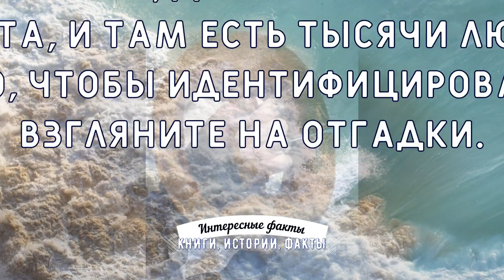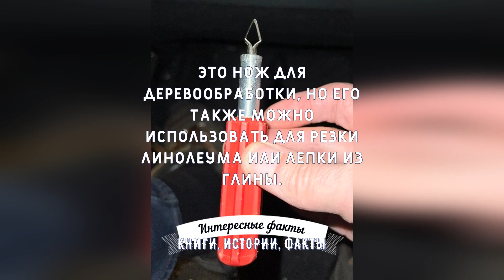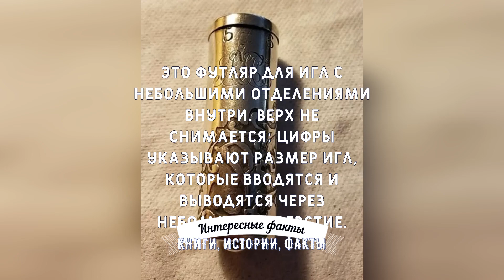ДЛЯ ЧЕГО ЭТО? #2